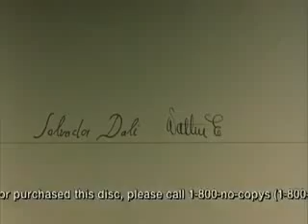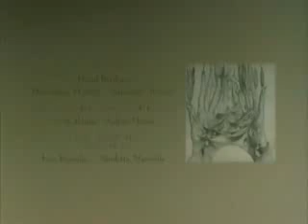Destino DALI + Walt Disney